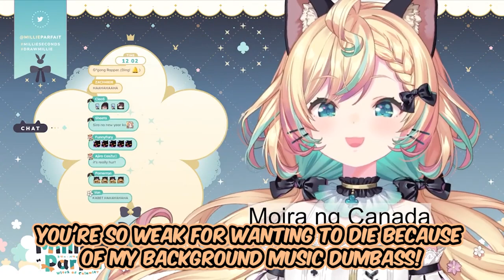Millie avoids telling dark humors on stream